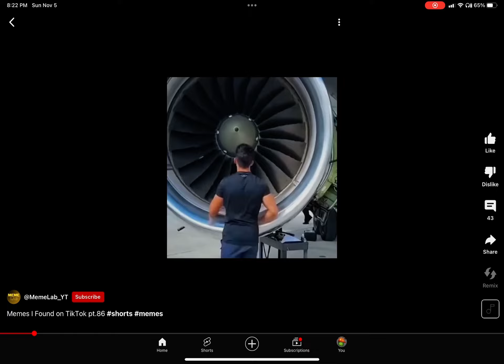Firstly, you need to stay absolutely cal- (credits to MemeLab_YT)